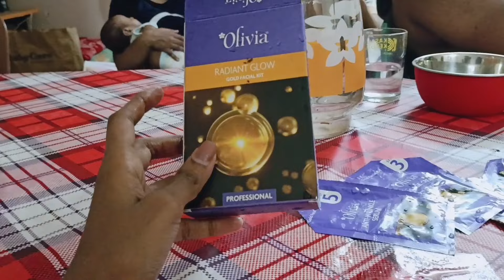ഇത്ര തിരക്കിൻ്റെ ഇടയിലും vlog എടുക്കാൻ കാണിച്ച മനസ്സ്😂 നൂലുകെട്ടിൻ്റെ തലേന്ന്.❤️